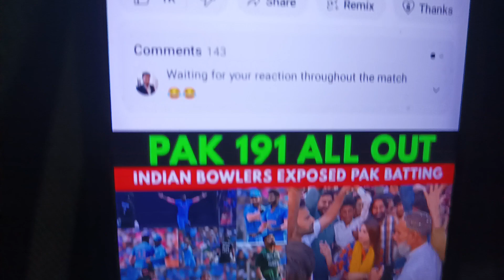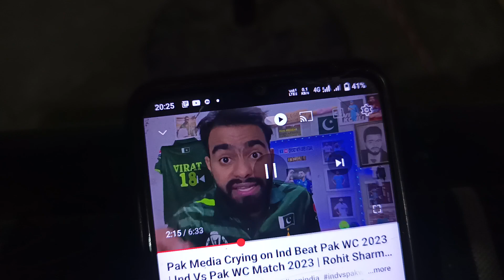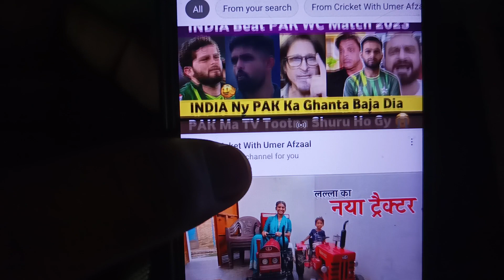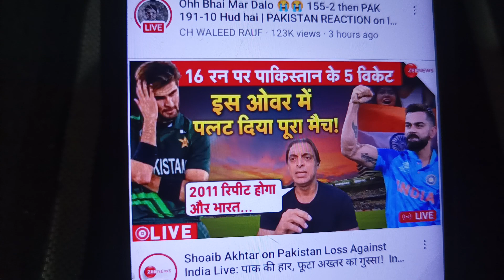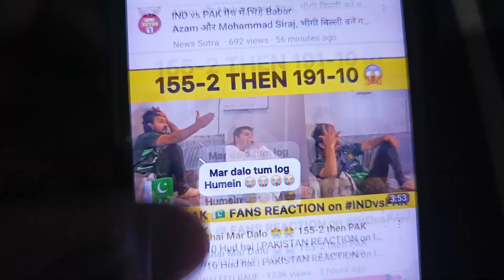Ind vs Pak मैच में Pakistan बुरी हार से फूटे TV | Ind vspak highlights | ind vs pak match highlights